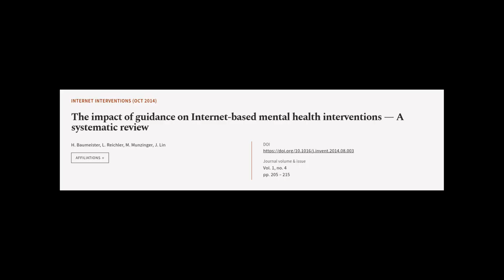The impact of guidance on Internet-based mental health interventions — A systematic r... | RTCL.TV